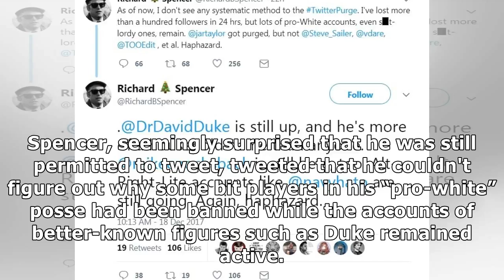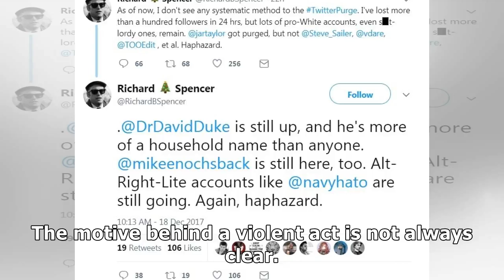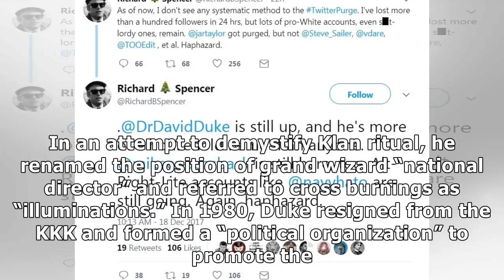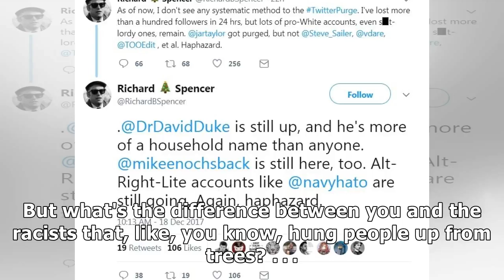Twitter’s new rules are hard to figure out. britain first is banned, but david duke is not.| Mornin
Twitter’s new rules are hard to figure out. britain first is banned, but david duke is not.| Morning News
Former Ku Klux Klan leader David Duke registered as a U.S. Senate candidate in Louisiana on March 22, 2016. (Max Becherer/AP) A far-right group whose anti-Muslim videos were retweeted by President Trump last month has been kicked off Twitter in what the social network describes as a new effort to “r...